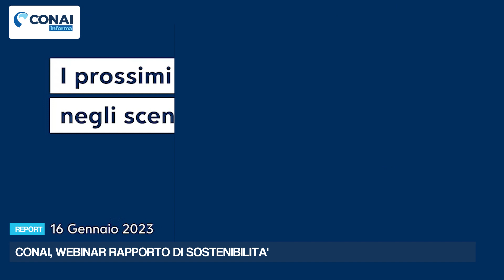CONAI, webinar rapporto di sostenibilità